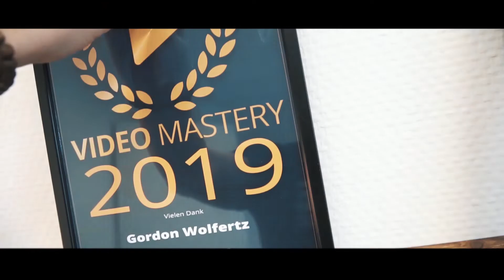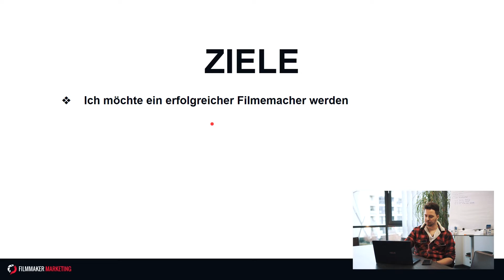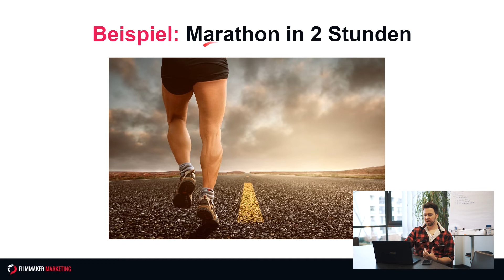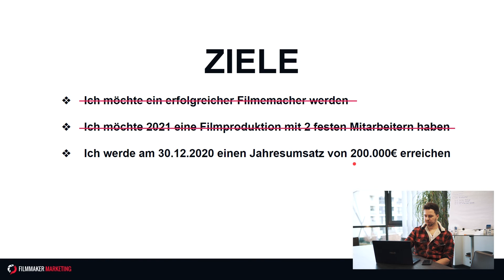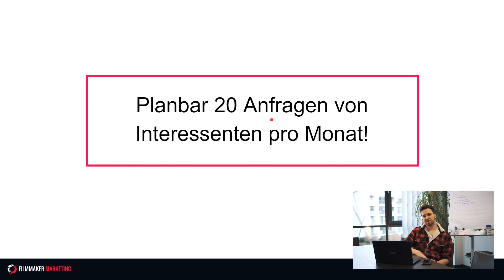⭐ Deine ZIELE 2020 | Filmmaking Business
Filmmaking Business - Genau darum soll es bei meinem Kanal Filmmaker Marketing gehen, die geschäftliche Seite deiner Selbstständigkeit. Wenn ich eines gelernt habe dann das hier:  Kreative mit sehr viel Talent bleiben oft auf der Strecke weil sie nicht verkaufen können.

Deshalb habe ich Filmmaker Marketing gegründet, um mein Wissen rund um das Thema "automatisierte Neukundengewinnung in der Filmbranche" mit euch zu teilen.